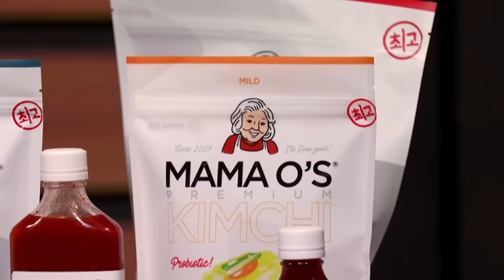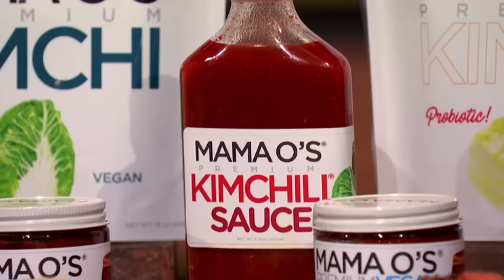Everybody Loves Mama O's Premium Kimchi | Shark Tank US | Shark Tank Global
Kheedim Oh & Mama O are seeking $250k for 10% of their food based business Mama O's Premium Kimchi.